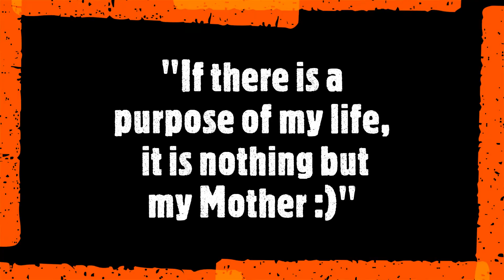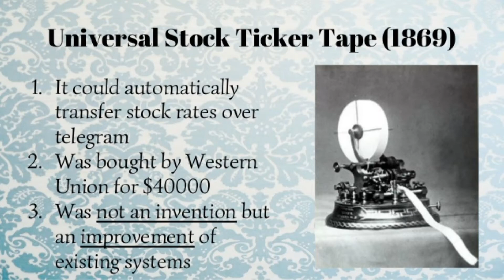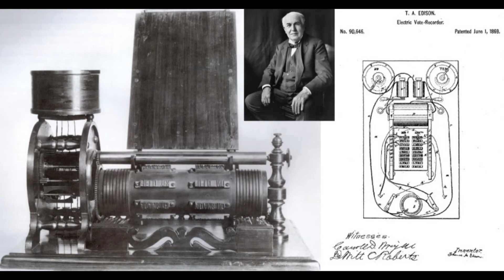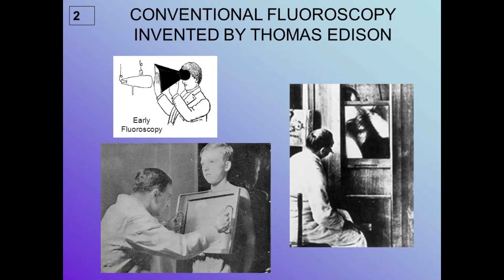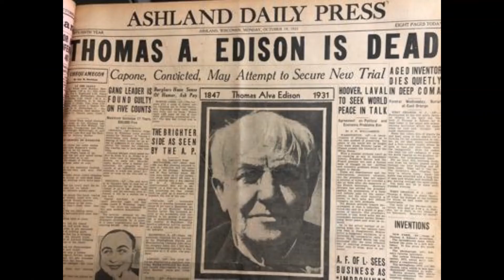Thomas Alva Edison's Life Journey | English & Telugu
Thomas Alva Edison was born on February 11, 1847, in Milan, Ohio. By the time he died on October 18, 1931, Thomas Edison had amassed a record 1,093 patents: 389 for electric light and power, 195 for the phonograph, 150 for the telegraph, 141 for storage batteries and 34 for the telephone.